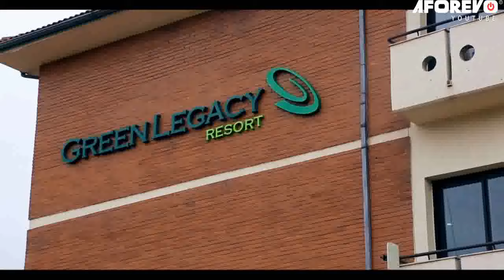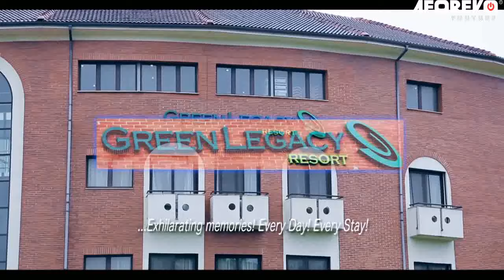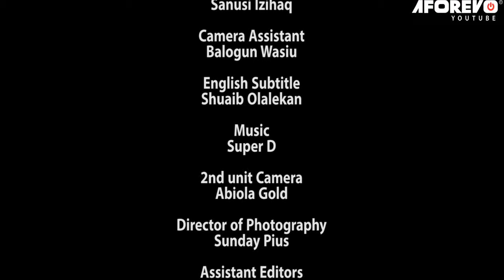IPINNU MI (MY DECISION) - A Nigerian Yoruba Movie Starring Bimbo Oshin | Taiwo Hassan